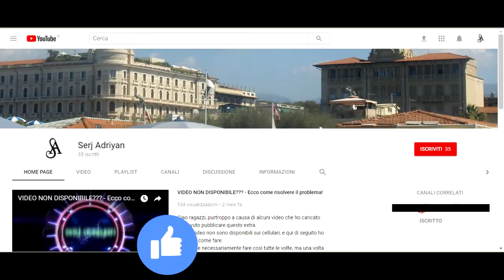Assassin's Creed II storia parte 33: Urla dalla torre (uccisione Bernardo Baroncelli) - Gameplay PS4